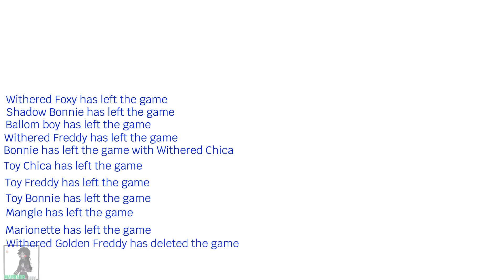[FNAF] Withered Foxy and a giant flashlight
This is so fictional :))